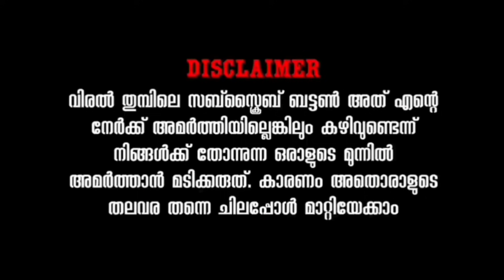Medikit king ആയപ്പോൾ 😱 solo vs squad 10000+ rank points 🤒😱